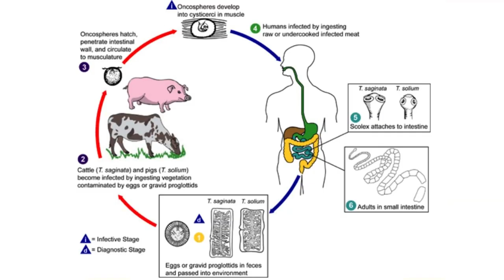Top 20 Dangerous Animals For Humans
Throughout our lives, we are afraid of many animals, such as lions, scorpions, snakes, crocodiles, dogs, bees, and even worms. Many animals are indeed deadly creatures to be feared. Everyone now knows from social media or documentaries the wild lives of animals on the African plains, in tropical forests, and in Australia. Some of them may be your pets, you may live in their habitats, but some you have never seen alive. A significant part of our fears are instinctive, the rest are acquired. No matter how dangerous some animals are, they are not our enemies. We live in the same nature, we occupy their habitats and some hunt them. That's why people encounter them more and more nowadays. So which animals should we pay more attention to? In this video, you will find the answer to this question. We do not recommend that children watch it. Note: The data in the video is taken from sources such as WHO, BBC, and Wikipedia. Have a Good time.

-- If you're just curious about the 10 most dangerous creatures, you can rewind the video to 04:46 minutes.

İntro: 00:00
Fears: 00:04
Leopard: 00:22
Ant: 00:39
Jellyfish: 01:12
Buffalo: 01:50
Lion: 02:13
Bee: 02:31
Elephant: 03:00
Hippo: 03:19
Deer: 03:45
Crocodile: 04:16
Tapeworm: 04:46
Roundworm: 05:32
Scorpion: 06:12
Assassin İnsect: 07:9
Tsetse Fly: 08:29
Freshwater Snail: 09:32
Dog: 10:12
Snake: 10:30
Human: 11:11
Musquito: 11:25
Outro: 12:06